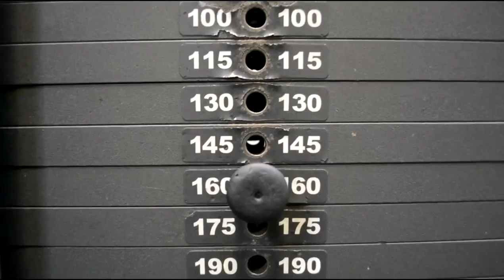ПОДЪЁМ ШТАНГИ на БИЦЕПС - ОСНОВЫ ТЕХНИКИ от HeavyMetalGYM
- здесь можно смотреть ВИДЕО и читать СТАТЬИ в одном месте
- закрытая группа ТЕЛОМАСТЕРСКАЯ - Тренировки для М и Ж
ВИДЕО о том, как преодолеть межпозвоночные грыжи и протрузии (для репостов)